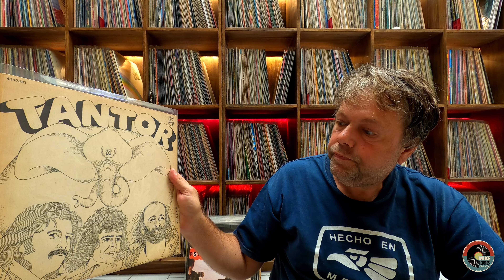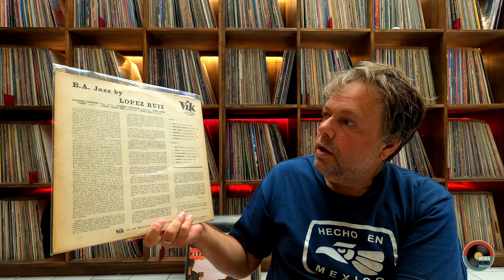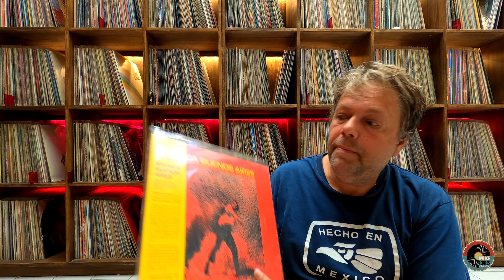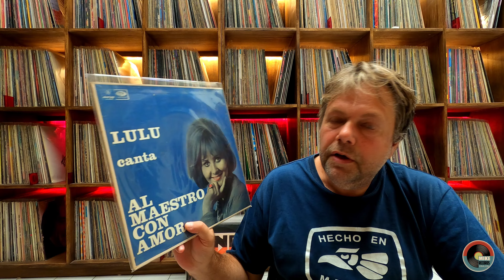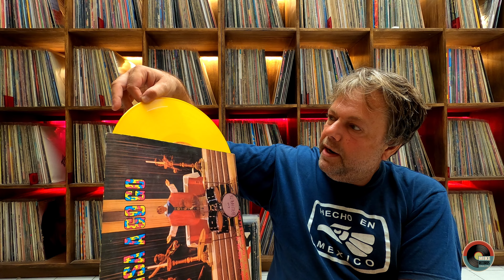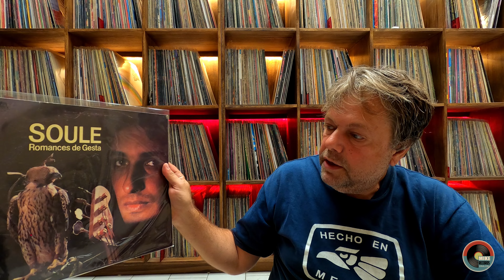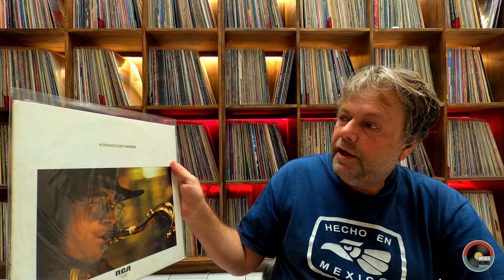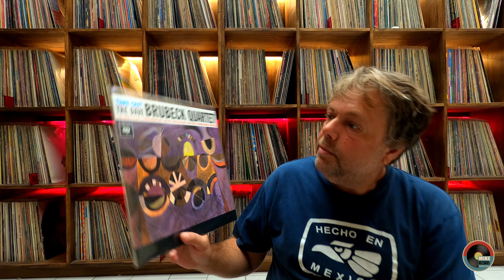Novedades en Mi Colección, El Santo Grial De los Santos Griales